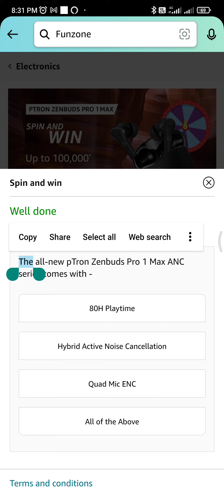The all-new pTron Zenbuds Pro 1 Max ANC series comes with -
Amazon Zenbuds Pro 1 Spin And Win Quiz Answers today | Win 1,00,000 Amazon Pay Balance | 11 April 2023 @SandeepRawatquiz